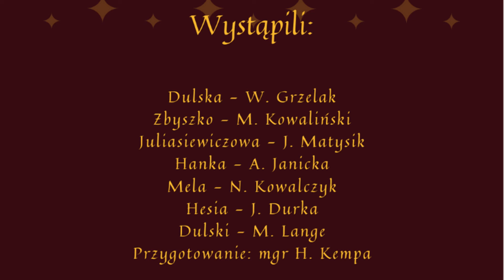Narodowe Czytanie 2021 - ZSP w Rojowie